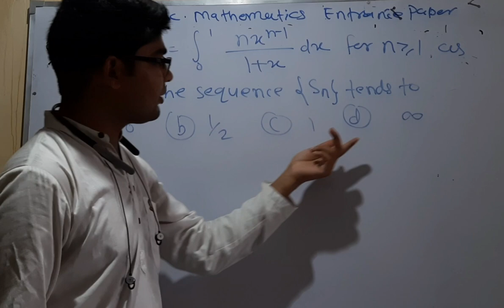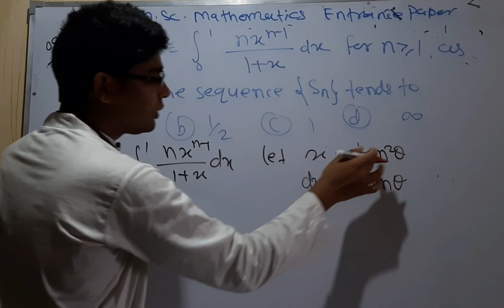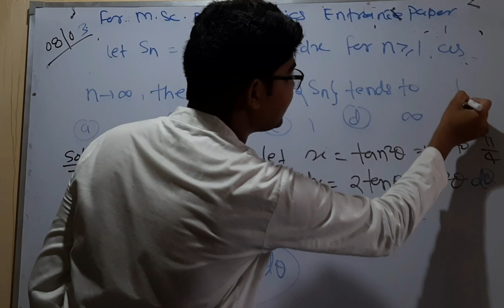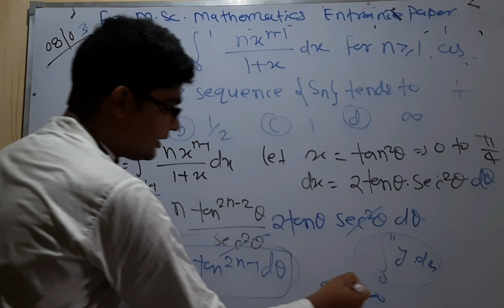msc mathematics important question for entrance exam 16